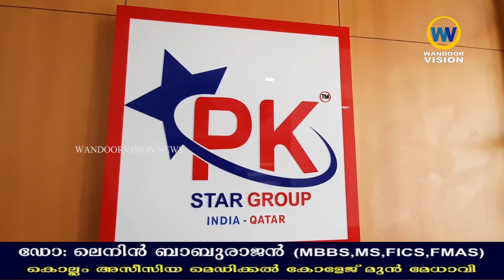PK സ്റ്റാർ ഗ്രൂപ്പിൻ്റെ MP മാർട്ട് ഹൈപ്പർമാർക്കറ്റ് തിങ്കളാഴ്ച തുറന്ന് പ്രവർത്തനമാരംഭിക്കും.|PK Star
കാളികാവിൽ PK സ്റ്റാർ ഗ്രൂപ്പിൻ്റെ MP മാർട്ട് ഹൈപ്പർമാർക്കറ്റ് തിങ്കളാഴ്ച തുറന്ന് പ്രവർത്തനമാരംഭിക്കും.

വാർത്തകൾക്കും പരസ്യങ്ങൾക്കും.